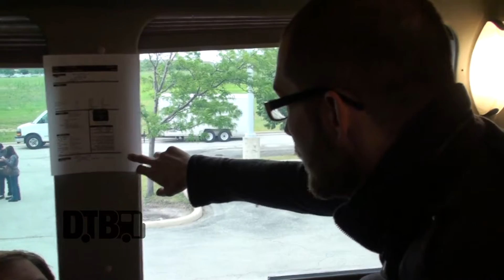Haste The Day - BUS INVADERS (Revisited) Ep. 9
On this episode of DTB’s “Bus Invaders (Revisited)”, we take you inside the touring vehicle of the metalcore band, Haste The Day, while on the "Scream The Prayer Tour" with The Chariot, Sleeping Giant, Project 86, Oh, Sleeper, Gwen Stacy, Agraceful, For Today, A Plea for Purging, and Corpus Christi.

Information about this video:
Location - The Pearl Room in Mokena, IL